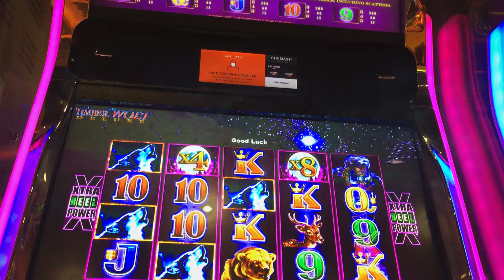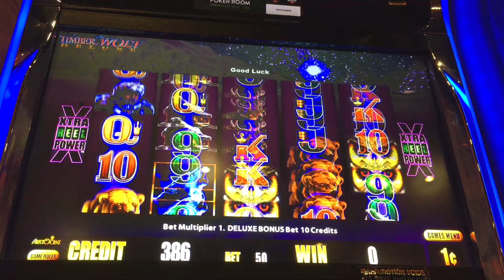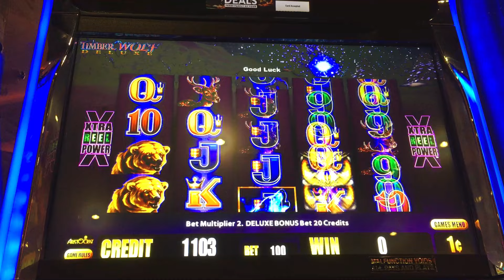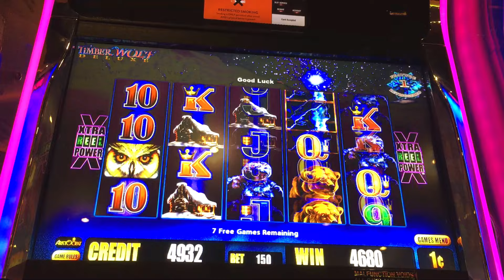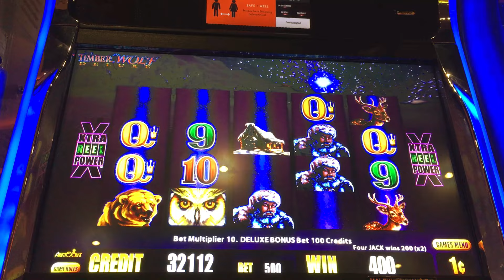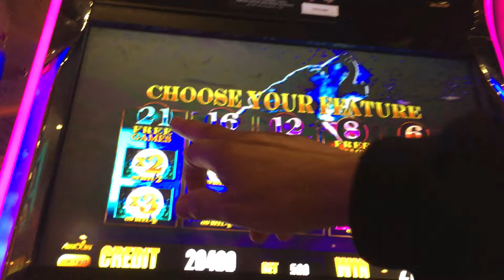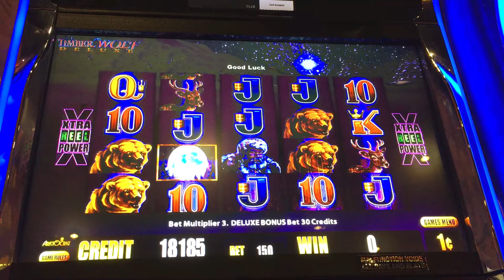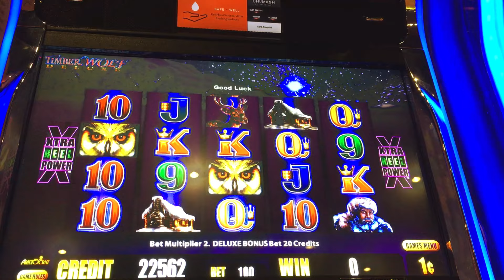AMAZING BUILD UP ON TIMBERWOLF DELUXE